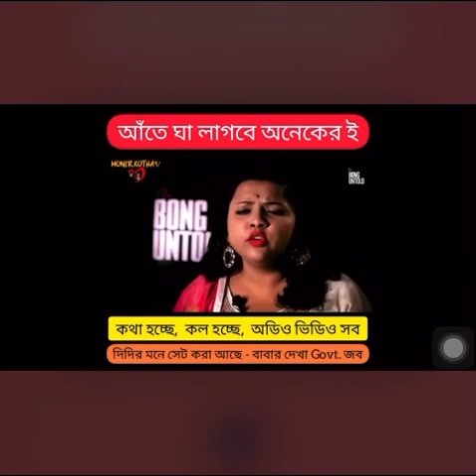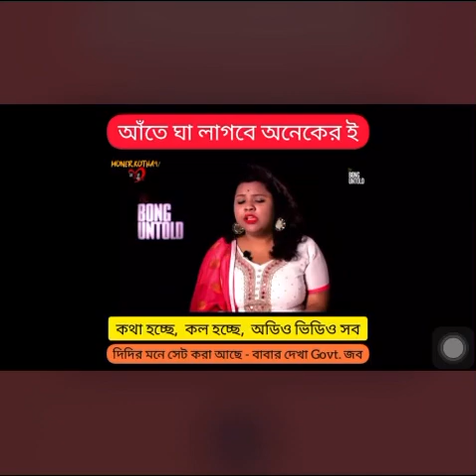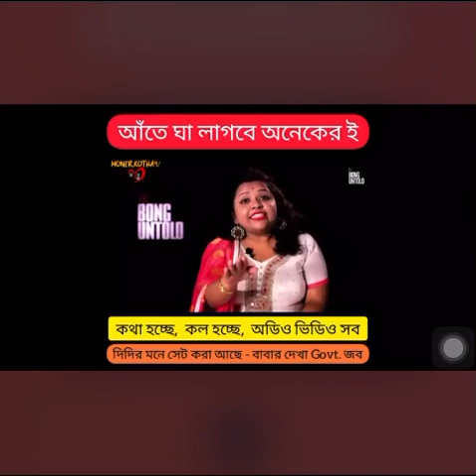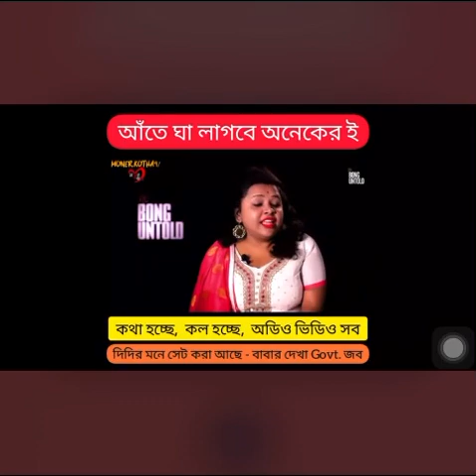কল হচ্ছে কথা হচ্ছে